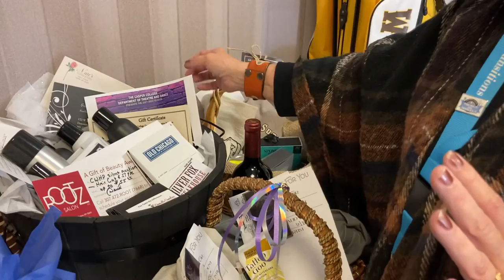Oktoberfest, one of Casper’s favorite fundraisers will be VIRTUAL this year.The event only days away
But with hospitals across the State of Wyoming filling with victims of The Delta Variant..administrators at the Central Wyoming Hospice and Transitions decided it wasn’t worth risking the health of people attending so they cancelled their afternoon outdoor live event. However the AUCTION part will be live SEPTEMBER 24th and the bidding Will be open to everyone. Just head to the Central Wyoming Hospice and transitions page and register for free. By the way, all of the companies that sponsored tables are letting the facility keep the donations despite the cancellation of the dinner for which the Central Wyoming Hospice and Transitions Spokesperson Susan Burk told us that they were speechless over the generosity and thankful for the community’s continued support.